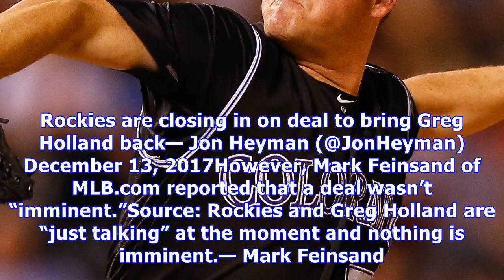Colorado rockies: a recap and grading of the winter meetings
Everybody knew that entering the offseason, the main thing that the Colorado Rockies needed to address was their bullpen. This was due to the team losing three of their relievers (Pat Neshek, Jake McGee, and closer Greg Holland) to free agency. However, the Rockies addressed this at the Winter Meetings so let’s look at the moves they made and let’s grade the moves. The Colorado Rockies sign reliever Bryan ShawLate on Tuesday night, Jon Heyman of FanRag Sports and MLB Network reported on Twitter ...